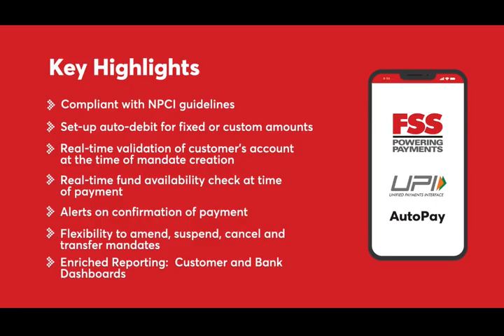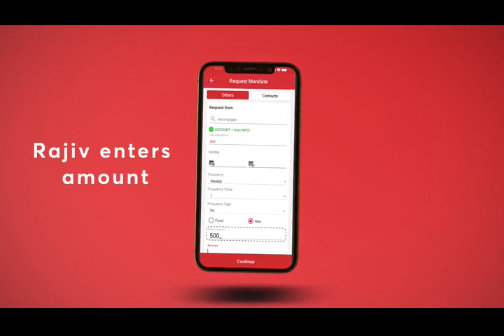FSS AutoPay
Capture New Revenue Streams by Combining Power of UPI and Recurring Payments